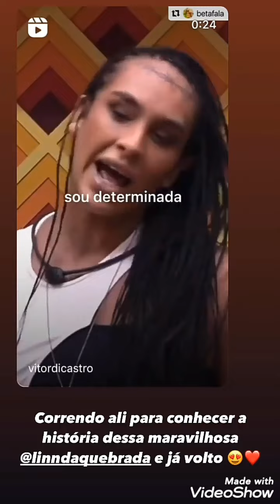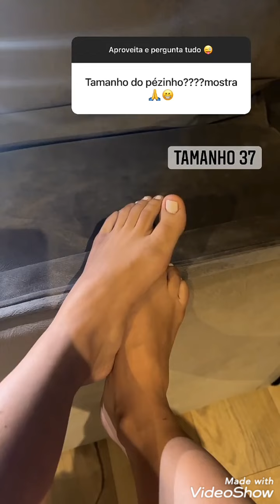STORIES ALINE MINEIRO